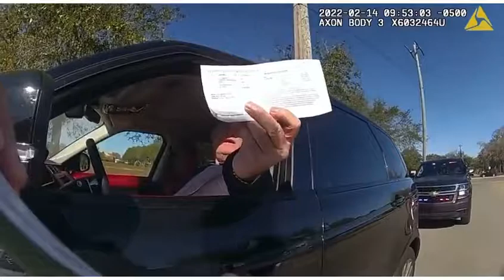Florida GOP Congressional candidate explains why laws don't apply to him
--Meet Martin Hyde, a former professional soccer player from England who is now running for Congress for Florida's 10th Congressional District as a Republican.  He was pulled over by Sarasota Police Officer Julia Beskin for speeding and texting while driving.  The British immigrant believes he has been granted all the entitlements of self-important wannabes:

--He unsurprisingly states the typical statement by someone who thinks the law doesn't apply to him:  "Do you know who I am, right?"

--He refuses to turn over his vehicle registration, saying "no" when the officer asks for him to give her the registration, and when Beskin writes up a citation for that offense, says he had it the whole time.

--He tells Beskin that he knows the Chief of Police in the town.  During the stop, Hyde actually claims to have called the chief, telling Beskin that that the chief knows her and he's "gonna have you."  Hyde tells Beskin to "go call the mayor" whom he believes will tell the officer to no give the offender a ticket.

--Questions whether Beskin feels empowered to boss him around because she was allegedly born in Russia:  "Is it your Russian immigrant status that makes you treat people like this?”  (Remember, he's a British immigrant copping attitude.)

--He repeatedly calls the officer "rude" although she's incredibly professional when dealing with an obvious obnoxious douche.

--And of course, he asks to talk to her supervisor.